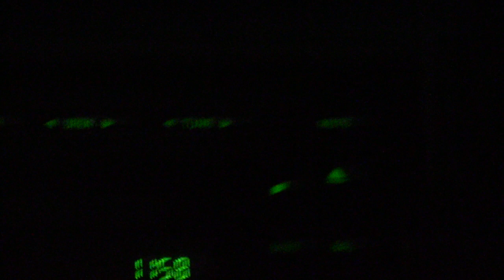Cop Car Waved By | DUI Checkpoint CopBlock Manchester Part 2